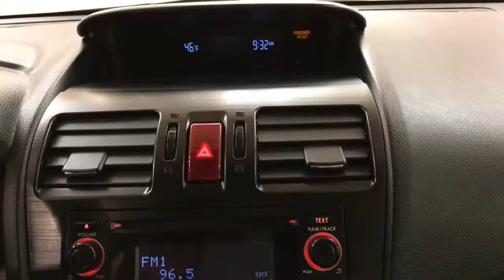2014 Subaru Forester 2.5i 6-SPEED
Stock: 428756

Thank you for your interest in one of Car Vision's online offerings. Please continue for more information regarding this 2014 Subaru Forester 2.5i 6-SPEED with 53,203 miles.

How to protect your purchase? CARFAX BuyBack Guarantee got you covered. The CARFAX report for this 2014 Subaru Forester 2.5i 6-SPEED highlights that it's a One-Owner vehicle, and for good reason. A One-Owner vehicle gives you the feel of owning a new vehicle without paying the new car price.

The Subaru Forester is the benchmark all other SUVs strive to meet. With exceptional power, towing and handling, this SUV can handle anything thrown at it. This AWD-equipped vehicle handles well in any weather condition or terrain. You'll benefit from superb handling, improved steering and excellent acceleration.

Pre-owned doesn't have to mean "used." The clean interior of this Subaru Forester makes it one of the nicest you'll find.

More information about the 2014 Subaru Forester:

The Subaru Forester has always been a very nice compromise between the practicality of a small hatchback or station wagon and the capabilities of an SUV. Though it can't off-road like some of the more serious SUVs out there, the Forester does at least come standard with all-wheel-drive, unlike most of its competition. Though base model Foresters perform similarly to competitors from Ford and Mazda, turbocharged versions offers significantly more power, resulting in sprightly performance. On-road handling is also a step above what is generally offered in this segment. The Forester starts at just under $22,000.

Interesting features of this model are All-wheel-drive, practical, good mix of fuel efficiency and performance, good ground clearance, improved interior space